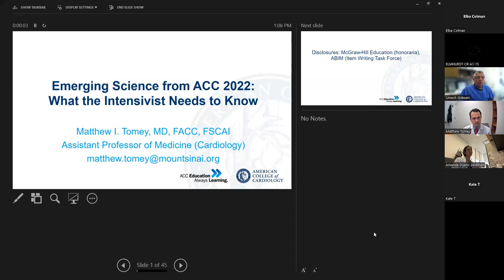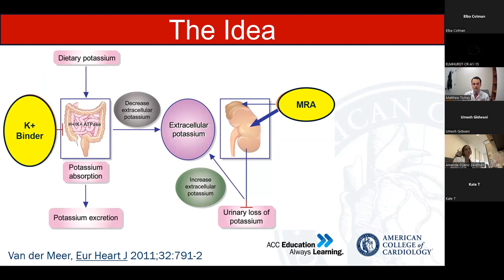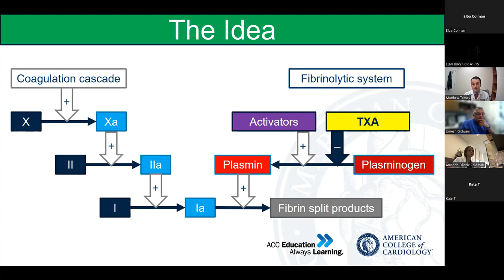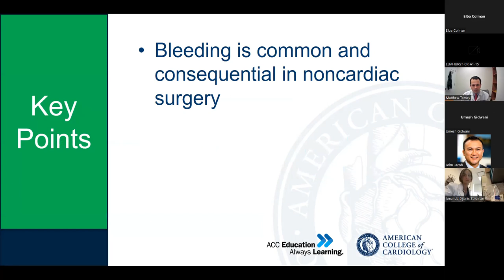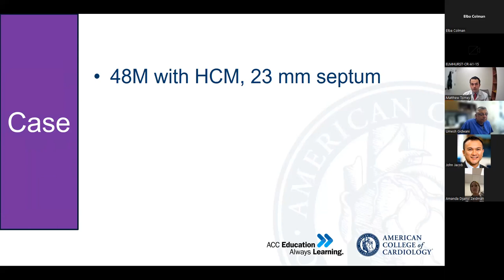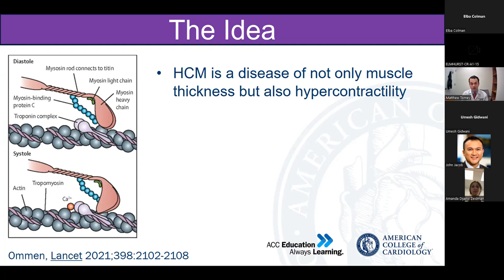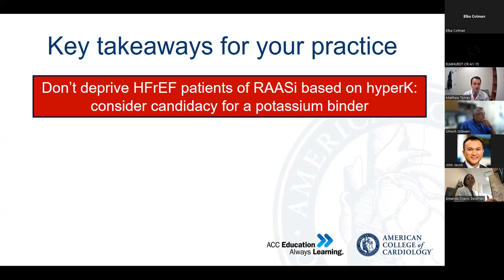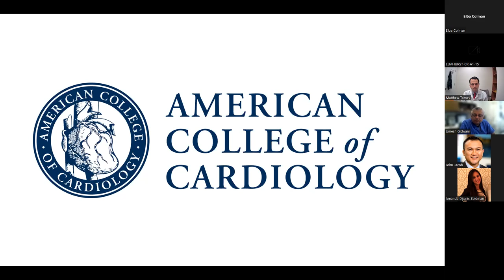ACC 2022 Wrap Up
Grand Rounds - Critical Care ACC 2022 Wrap Up